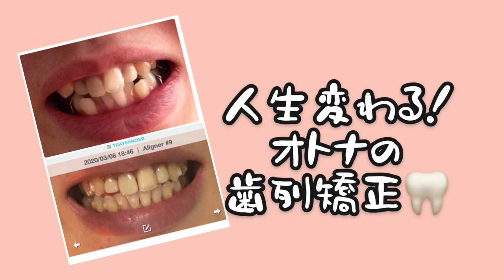人生変わる！大人の歯列矯正💋インビザライン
こんにちはYukiです。
今回はずっとしている現在もOn goingなインビザラインについて。
あまり矯正仲間がいないのでここにあげてみました！
情報交換や、共感などあれば嬉しいです🎶

Ikson : Think u Know
            Do it